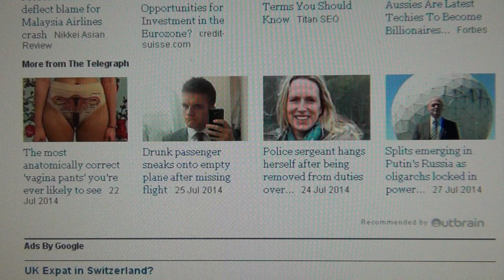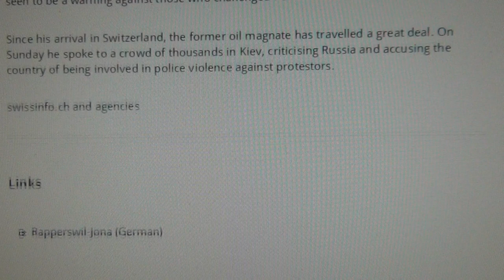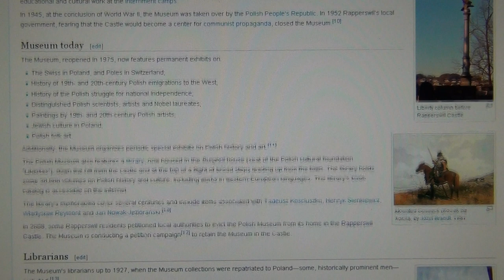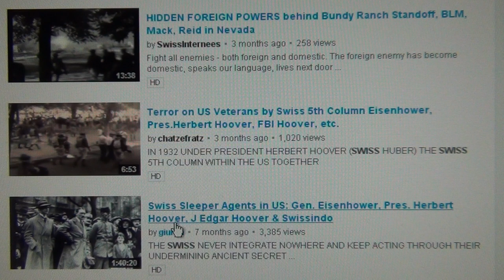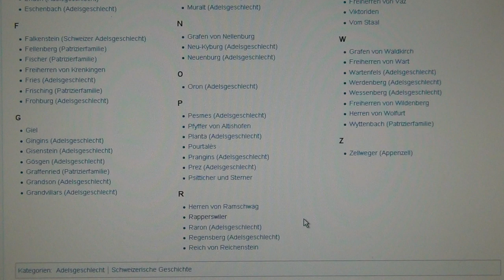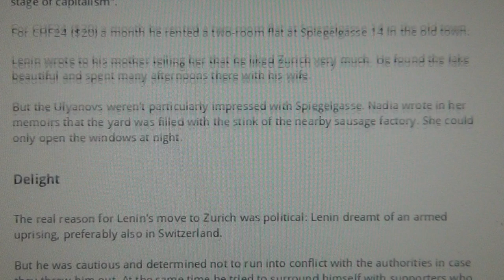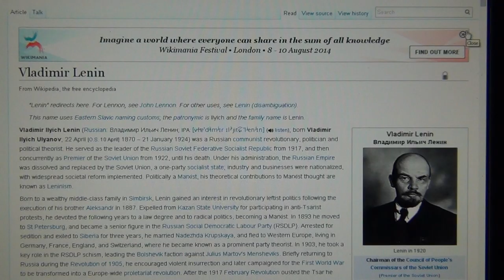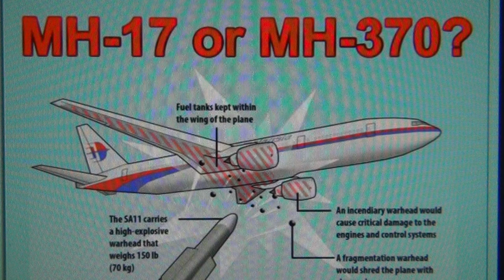MH17 Malaysian Bloodtrail leads to Switzerland Rapperswil, Yukos Oil & Vladimir Lenin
RUTHLESS SWISS ORGANISED CRIME; FOLLOW THE MONEY AND FIND THE PERPETRATORS - SWITZERLAND IS ALWAYS INVOLVED